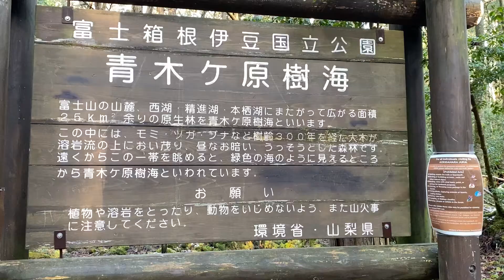青木ヶ原樹海 Aokigahara Jukai